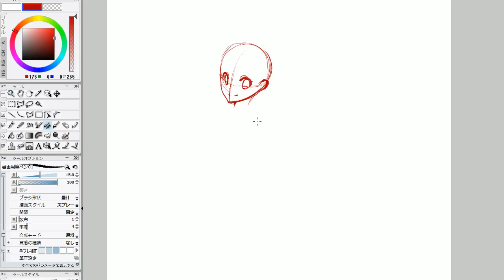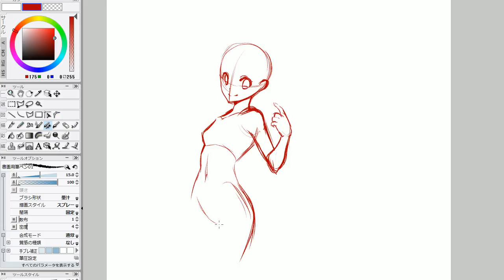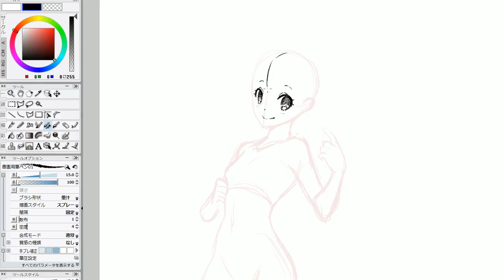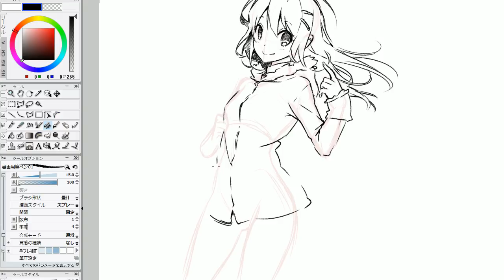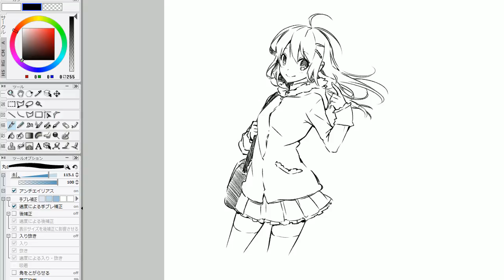Doodling in IllustStudio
Just a very random doodle.

If like it, I contributed many pages the how-to-draw-manga book by Christopher Hart called "The Master Guide to Drawing Anime"

There will be more books to come, hopefully!

I'm also considering working on a how to color digitally book, if I can find the right publisher... I aldo need to learn ClipStudio Paint for that, but it's very similar to IllustStudio, so that shouldn't be a problem.